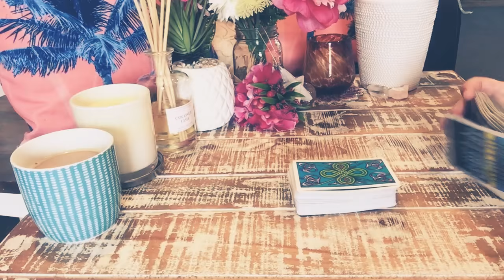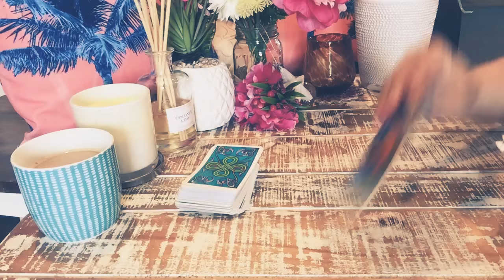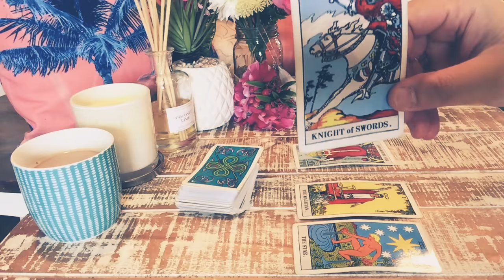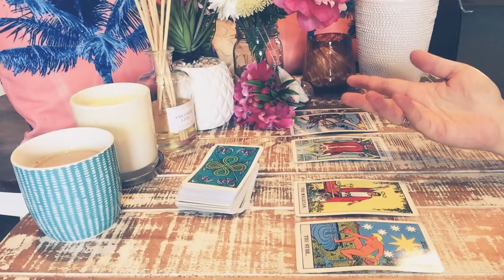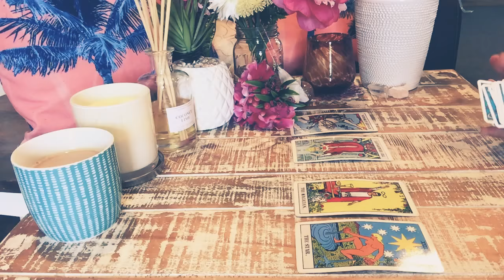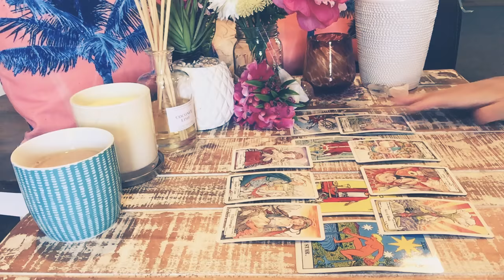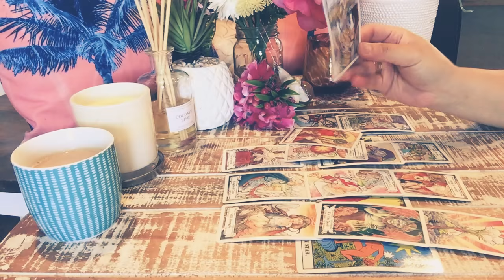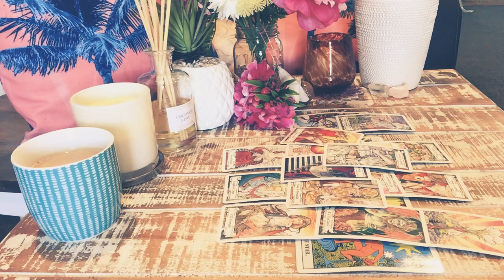♥️ Capricorn vs All Signs SPECIAL TAROT LOVE Reading ♥️